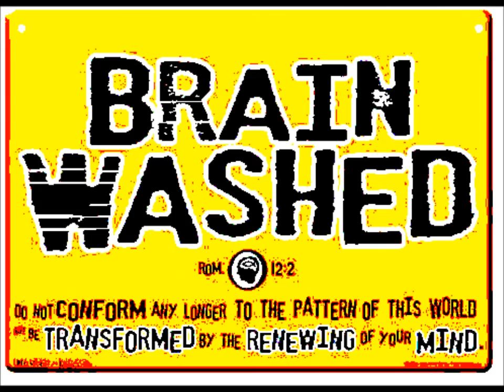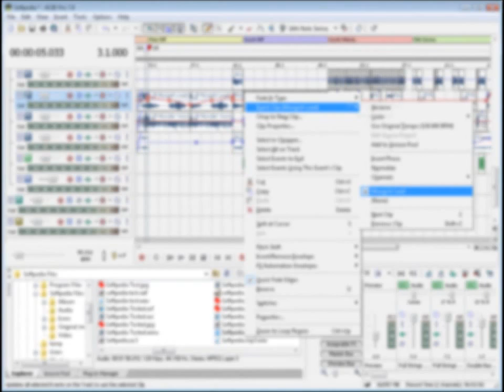Crispy Fresh - Everyday Is Revolutionary